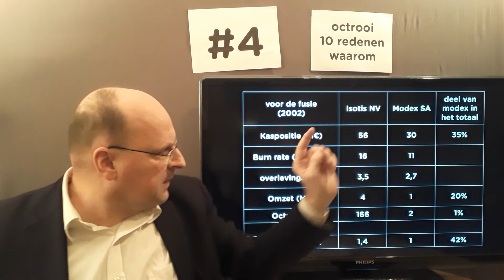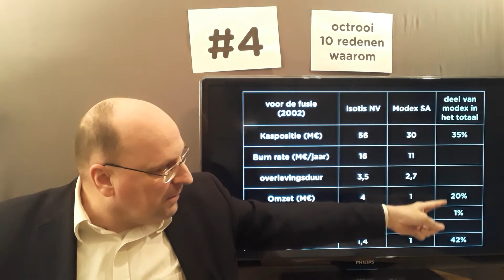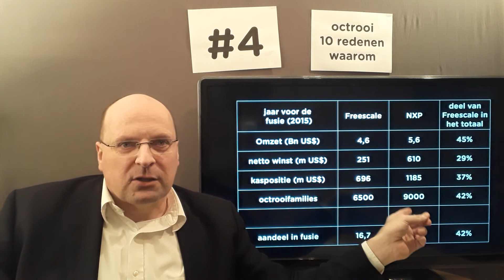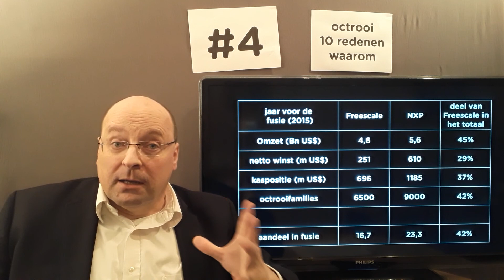Top 10 redenen waarom je octrooi aanvraagt; #4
In eerdere presentaties heb ik laten zien, dat de eerste drie redenen om octrooien aan te vragen zijn: het versterken van jouw concurrentie positie, het verhogen van de waarde van jouw bedrijf en het verhogen van de status en de geloofwaardigheid van jouw bedrijf.

De vierde reden om octrooien aan te vragen, en een gedegen octrooiportefeuille op te bouwen is het vergroten van jouw onderhandelingspositie. Met name bij start-ups in de cash-burn-fase, de tijd dat er nog verliezen worden gemaakt, is de octrooiportefeuille een sterke indicator van de waarde van jouw bedrijf. Het aandeel van de octrooien in de waardering kan meer dan 50% uitmaken, zoals keer op keer blijkt uit programma's als Sharktank en the Dragons Den.

Twee voorbeelden die dit toelichten zijn de fusies tussen Isotis en Modex uit 2002 en de fusie tussen NXP en Freescal uit 2015. In het eerste voorbeeld is de waardering van de octrooiportefeuille geheel niet meegenomen in de relatieve waardering van de twee fusiebedrijven Isotis en Modex. Hierdoor heeft Modex een onredelijk groot deel van het samengevoegde bedrijf gekregen.

Een veel meer gebalanceerde waardering is tot stand gekomen in het tweede voorbeeld, de fusie van Freescale en NXP. Hier komt het  gedeelte dat Freescale in het samengevoegde bedrijf krijgt, exact het zelfde is als het relatieve gewicht van de ingebrachte octrooiportefeuille.

In het eerste voorbeeld zou ik als aandeelhouder van Modex bijzonder verheugd zijn over de overeengekomen fusie-condities... echter, mijn aandelenpakket zat destijds aan de verkeerde kant, en ik voel me tot op de dag van vandaag bekocht.

In een meer reële beoordeling van bedrijven is de octrooiportefeuille, zoals blijkt uit de fusie NXP-Freescale een van de grootste factoren in de onderhandelingspositie bij fusies en overnames. De vierde reden om voor jouw bedrijf octrooien aan te vragen is dus het verbeteren van je onderhandelingspositie.